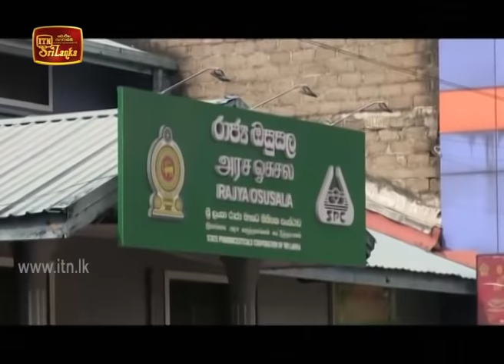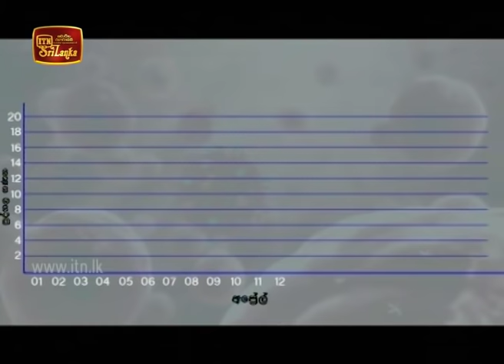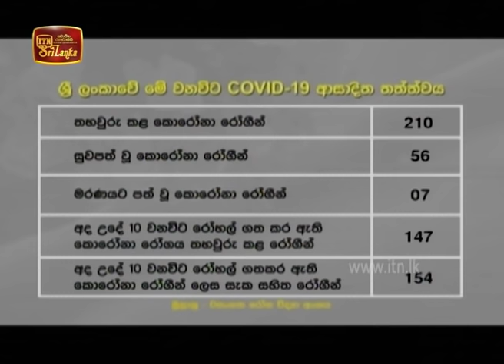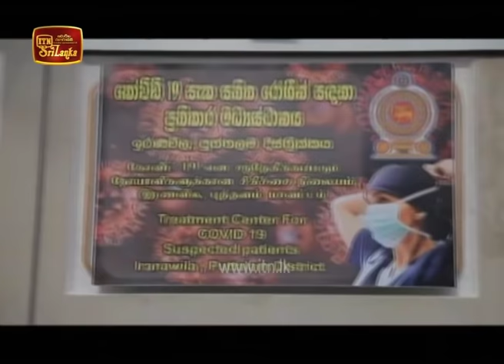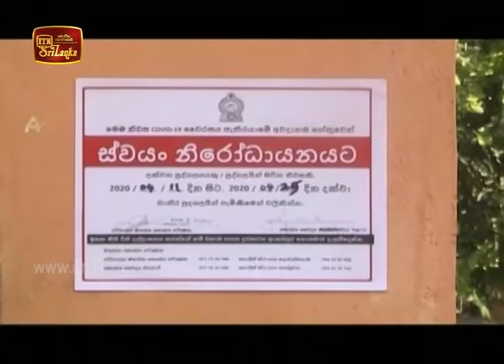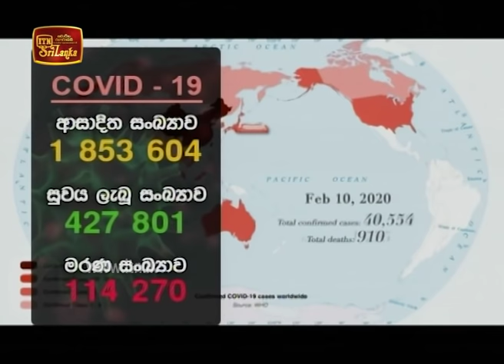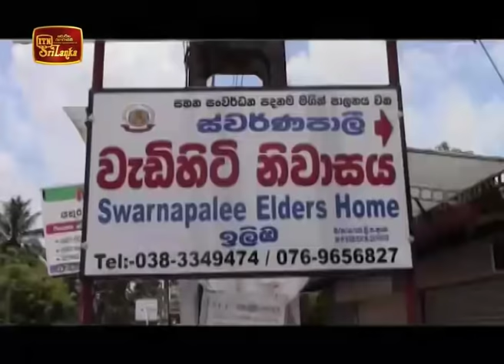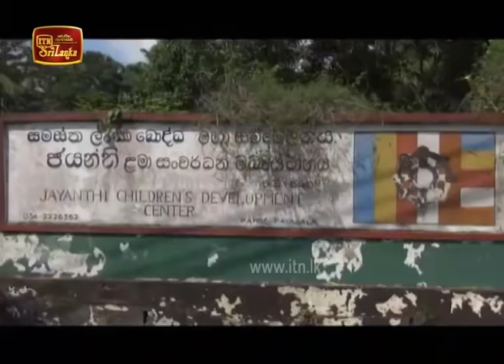ITN News 2020-04-13 | 12.00 PM